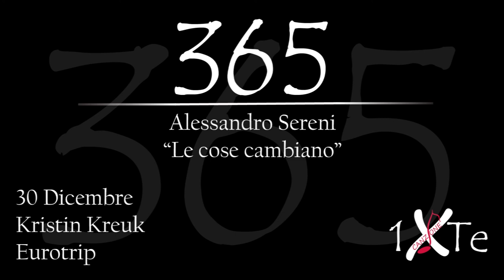Le cose cambiano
30 Dicembre 1982, nasce a Vancouver Kristin Laura Kreuk (Vancouver, 30 dicembre 1982) è un'attrice canadese. Interpreta un ruolo secondario nel film "Eurotrip".